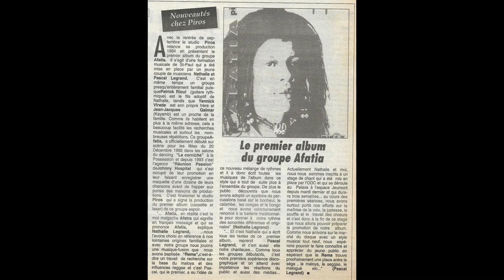Afatia - Batola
Année :1994
Afatia signifie : message
musique Maloya afro reggae.

Article (André-Maurice JIR 11/09/1994 ).